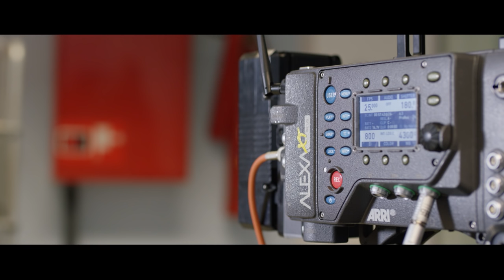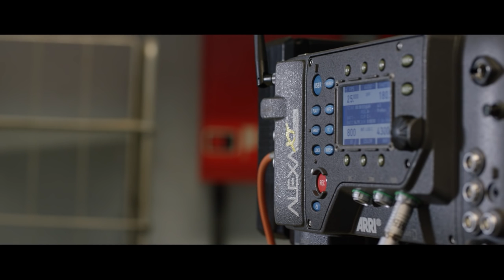Masterclass sobre anamórficos en directo desde Ovide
Charla que emitimos en directo vía youtube desde Ovide el 12 de abril de 2016.
En ella, Sergi Maudet y Marcelo Remeseiro, ambos de Ovide, junto a Pol Turrents (AEC) de directordefotografia.com hacemos una conferencia de como funcionan los anamórficos, usos y particularidades.